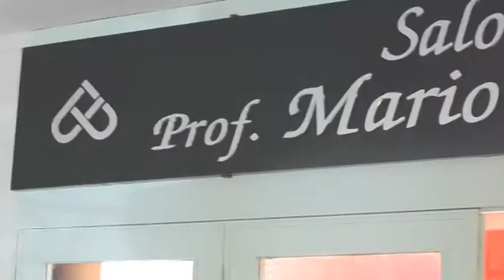Recording Session of Il Nuvolo Innamorato/Lusi, Marazia - Filarmonica Campana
Il Nuvolo Innamorato, balletto in atto unico dall'omonima fiaba di Nazim Hikmet
musica di Oderigi Lusi

Orchestra Filarmonica Campana
Giulio Marazia,direttore

Edizioni Baryton Roma, produzione
Live Recording from Sala Ferrante - Pagani (Sa)